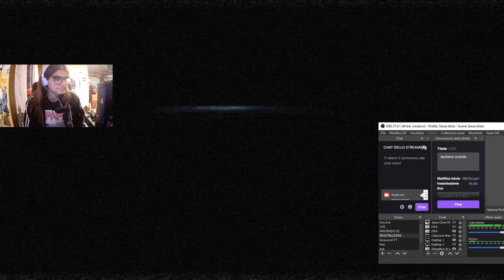ANALISI SESSUALE - Silent Hill: Shattered Memories - #08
non che in me ci sia molto da analizzare da questo punto di vista